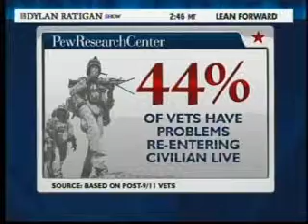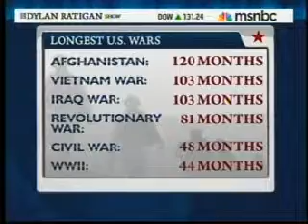Returning Soildiers Say Get out of Afghanistan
Dylan Ratigan interviews Danfung Dennis about his docudrama Dennis' eyeballs us with more than the sheer brutality of the battle but sensitively imparts the psychological toll it takes. His camera, ever in harm's way, is also widely scoped to take in the full impact on the lives of not only these brave Marines but the rural Afghans, as well. Dennis conveys the hostility from Afghan villagers and their understandable frustration about being caught between two forces, the Taliban and the U.S. military.